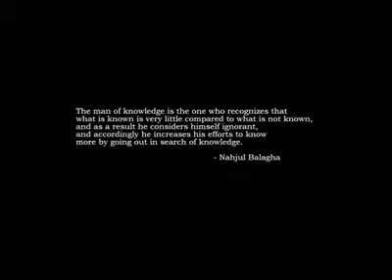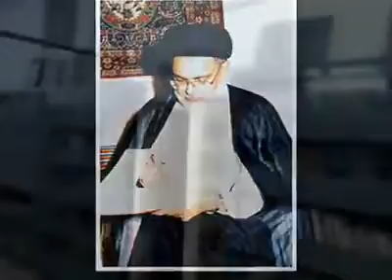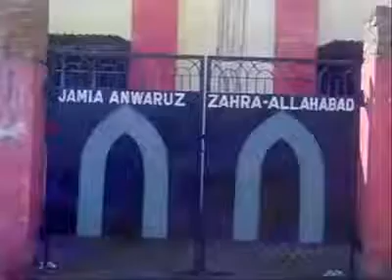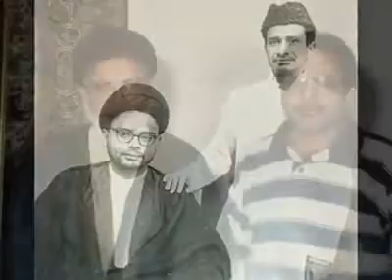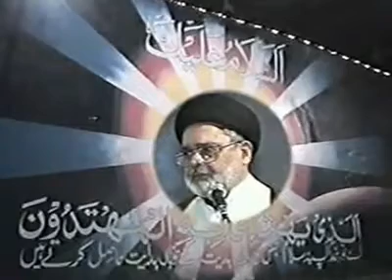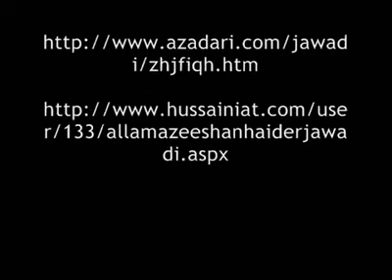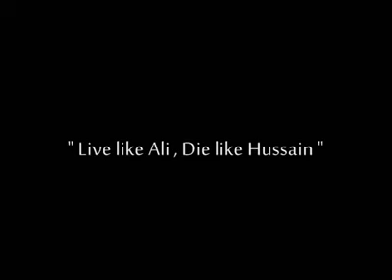Allama Jawadi's Life sketch